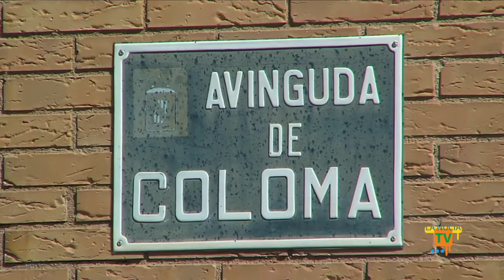21/02/14 - Obras de mantenimiento y reparación en la Avenida Coloma de La Nucía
Este mes de febrero los servicios técnicos municipales han comenzado las obras de mantenimiento y reparación de la acera de la avenida Coloma de La Nucía. Esta actuación consiste en reparar la acera levantada junto a los alcorques por las raíces de los árboles de este vial de La Nucía. Las obras se encuentran al 50% de su ejecución por lo que finalizarán el próximo mes de marzo. Esta actuación está incluida dentro del programa Plan de Mejora de Urbanizaciones 2014.
La avenida Coloma es una de los principales viales del municipio que comunica numerosas urbanizaciones de La Nucía con la rotonda nº5, la zona comercial de plaza del Sol, la extensión Administrativa, colegio Elian's, la Biblioteca de Caravana y la carretera Benidorm- La Nucía por lo que tiene mucho tráfico y tránsito de peatones. Tiene un recorrido de 1,8 kilómetros.
Actualmente los servicios técnicos ya han reparado 100 metros cuadrados de la acera de esta avenida Coloma. Se están reparando los tramos de acera levantados junto a los alcorques, que han sido elevados por las raíces de los árboles existentes. Se trata de un proceso laborioso ya que implica el picar e igualar el terreno antes de reponer los adoquines de nuevo.

Plan de Mejora de Urbanizaciones
Esta actuación es la segunda que lleva a cabo el Ayuntamiento en el Plan de Mejora de Urbanizaciones 2014, tras las obras en la urbanización Montesol el pasado mes de enero.